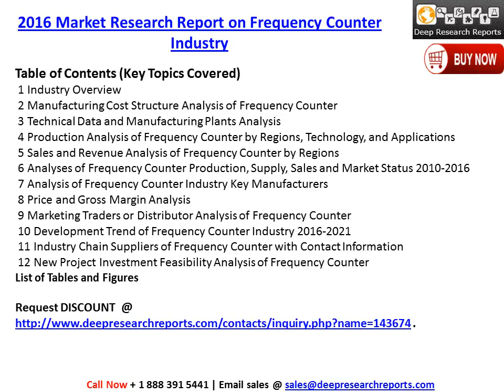Global Frequency Counter Market 2016-2021 Demand and Insights Analysis Report